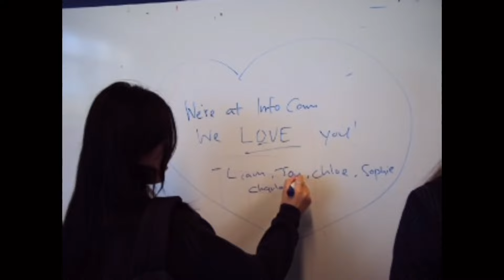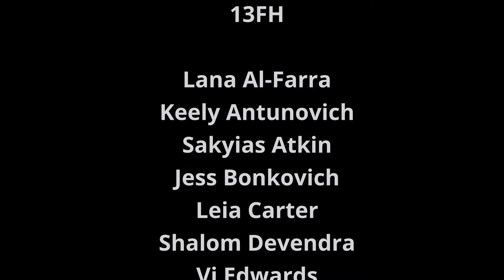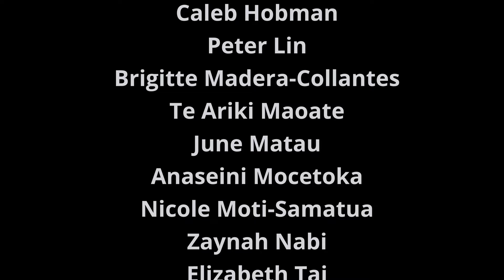2023 Rutherford College Leavers Video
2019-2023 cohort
Thanks to everyone that made these 5 years as great as they were!
Wishing you all the best wherever life may take you.
- Amber / Jayden
P.S. Thanks to Ms Winter, Ms Betanzo, Ms Kopittke, and all the teachers who helped put this together and make this video possible.